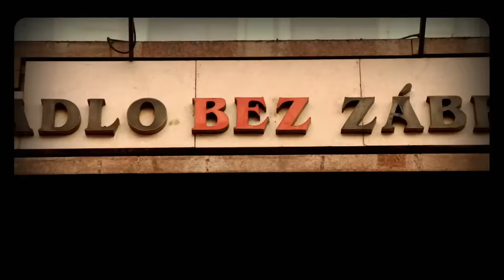Celý díl - Show Jana Krause 12. 6. 2024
Karlos „Terminátor“ Vémola, Libor Bouček, Marcela Ziembová, Michal Zapoměl.

Pozvání do tohoto dílu Show Jana Krause přijali bojovník MMA Karlos „Terminátor“ Vémola, který o víkendu zvítězil v „Odvetě století“ a oznámil ukončení kariéry, oblíbený moderátor a dabér Libor Bouček, který na letošním mistrovství světa v hokeji okomentoval třicet utkání v O2 aréně plus oslavu na Staroměstském náměstí, Marcela Ziembová, maminka hokejového útočníka Davida Pastrňáka, a vlasový mág a stylista Michal Zapoměl, kadeřník českých hvězd.

👉 PODPOŘTE EMILA! 😉